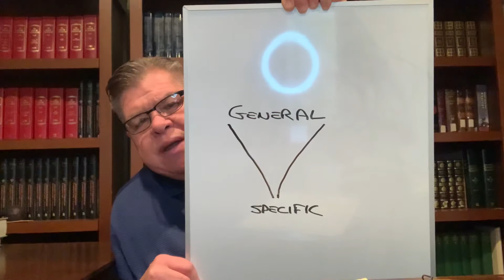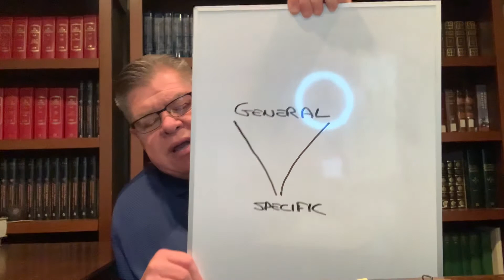Renew Bible Study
How to determine your purpose in the Kingdom of God